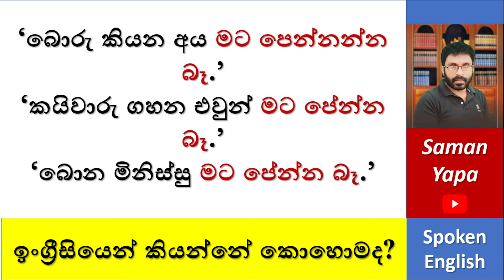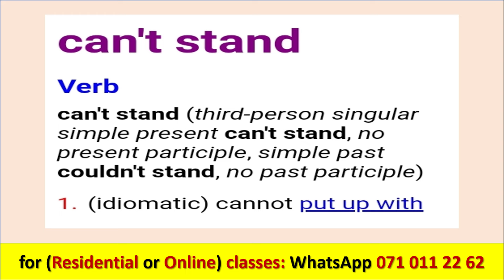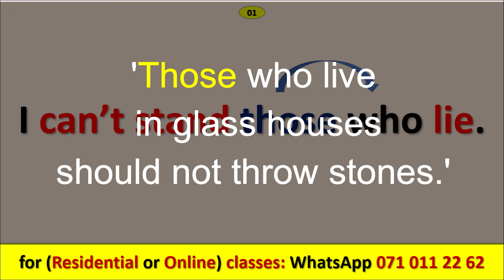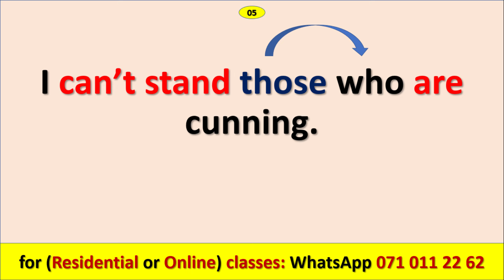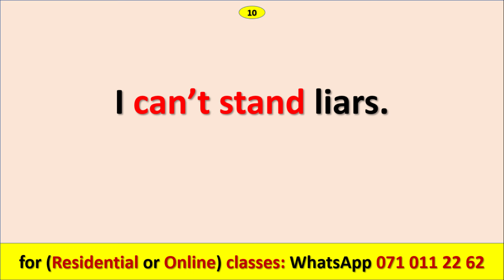'මට ඒකිව පේන්න බෑ' | Spoken English in Sinhala | Saman Yapa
'How to use 'can't stand'' in conversations

Spoken English , English Grammar සහ ඉංග්‍රීසි භාශාව හා සම්බන්ද දැනුම ඔබවෙත ගෙන ඒම මෙම නාලිකාවේ ප්‍රධාන අරමුණයි!

⚡ ඉංග්‍රීසි ඉගෙනගන්න කැමති ඔයාලට පුලුවන් මගේ පන්ති වලට කණ්ඩායම් (Group) හෝ තනි තනිව (Individual) සම්බන්ද වෙන්න මේ ක්‍රම 3ට,
👉 Online (මාර්ගගත ක්‍රමයට Zoom හෝ WhatsApp මගින්)
👉 On-site/Physical (පන්තියට පැමිණ)
👉 Residential (නේවාසිකව, කෑම බීම සමග)

⚠️ මගේ පන්ති වල විශේෂත්වය වෙන්නේ ඔයාගේ දැනුම මට්ටම අනුව ඔයාටම ගැලපෙන විදියට අපි ඔයාට පාඩම් සකස් කරල දෙනවා. ලියන්න, කියවන්න සහ කතා කරන්නත් හරියටම උගන්වන්න මම සහතික වෙනවා!

👥 ඕනෑම කෙනෙකුට කිසිදු වයස් භේදයකින් තොරව පන්ති සදහා සහභාගී වෙන්න පුලුවන්.
🔘 2 වසරේ සිට 11 වසර(O/L) දක්වා සිසුන්ට
🔘 A/L සිසුන්ට(General English)
🔘 විශ්වවිද්‍යාල සිසුන්ට
🔘 රැකියාවන්හි නිරතවන්නන්ට
🔘 විදෙස් ගතවන්නන්ට
🔘 සහ ඕනෑම කෙනෙක්ට මම පන්ති පවත්වනවා

✅ පන්ති ගැන තොරතුරු දැනගන්න, වේලාවන් වෙන් කරගන්න, මේ Mobile no. එකට call එකක් හෝ WhatsApp message එකක් දාන්න.

⚡ එහෙම නැතිනම් ඔයාලට බලන්න පාඩම් ගොඩක් මම මගේ Social Media වල දානවා, ඔයාලට පුලුවන් ඒ video බලලත් ගොඩක් දේවල් ඉගෙනගන්න.